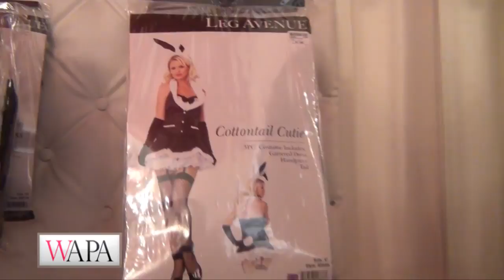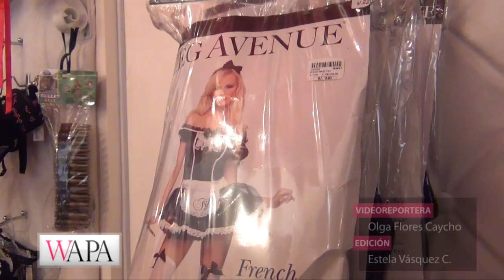Sorprende a tu pareja con estos sexys disfraces de Bombón Rojo